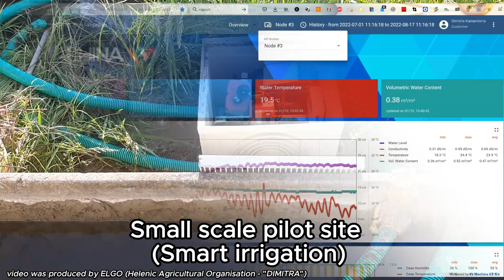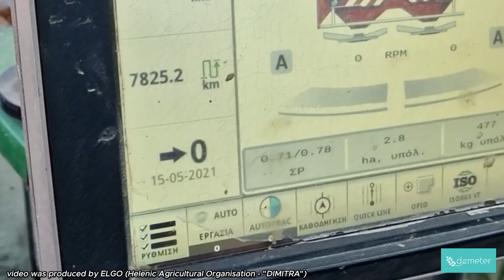DEMETER Pilot 1.3: Interview with farmer Pastiras Christos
Pilot 1.3 Smart Irrigation Service in Rice and Maize Cultivation: This pilot aims to maximise water use efficiency in the rice–maize crop rotation system, through the deployment of appropriate sensor systems and science-based decision making. Since irrigation is tightly linked to fertilisation, a nitrogen fertilization advisory service is also provided by the pilot. This will lead to optimisation of the spatial distribution of nitrogen application based on the real needs of the field.